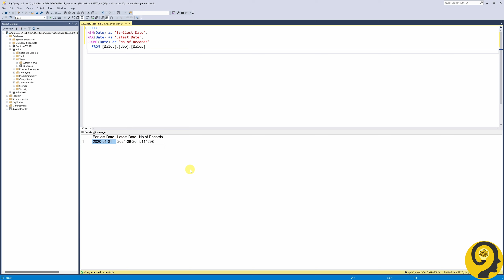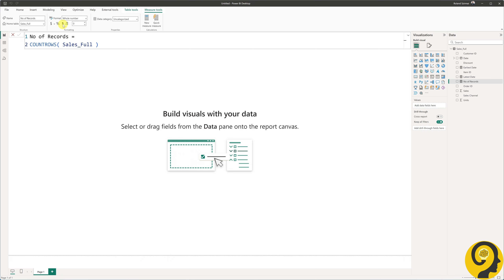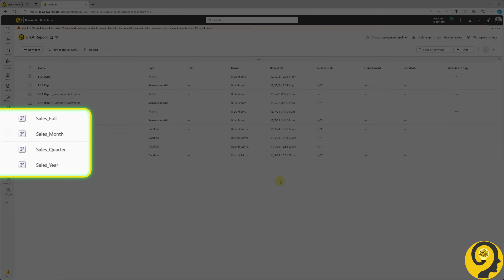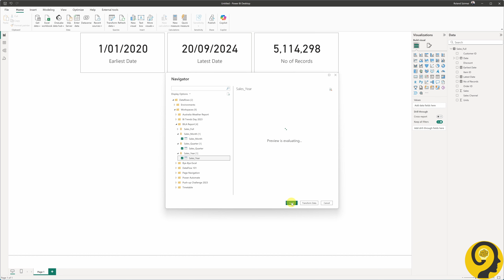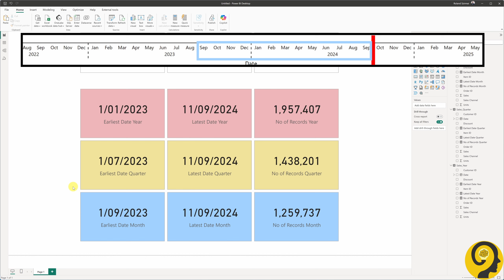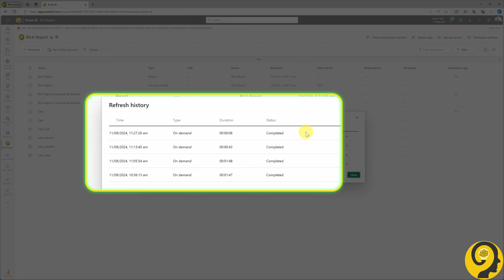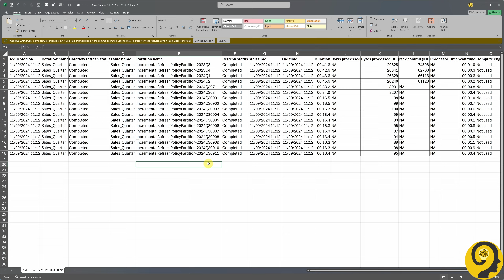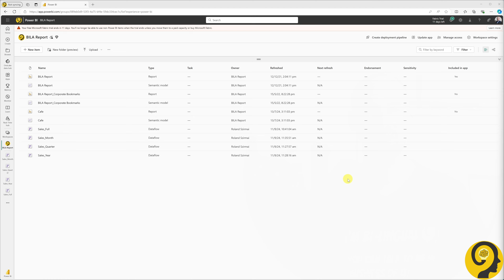How to Use Incremental Refresh for Lightning-Fast Power BI Dataflows | A Complete Guide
Unlock the power of incremental refresh in Power BI Dataflows with this comprehensive deep-dive tutorial! 🚀

In this video, I’ll guide you through the essential steps to set up incremental refresh, a feature that can significantly improve your data refresh times and overall performance. We'll start with the theory behind incremental refresh, followed by a practical setup demonstration using SQL as the data source.

I’ll also show you how to configure different incremental refresh policies, such as storing one year, four quarters, and twelve months of historical data, and compare the outcomes.
But that’s not all! We’ll discuss the benefits, best practices, and limitations of using incremental refresh in Power BI Dataflows.

You’ll learn how to navigate some of the challenges, like handling future dates, and discover ways to optimise your Dataflows for faster and more reliable performance.

Whether you’re a beginner or an experienced Power BI user, this tutorial has something for you.

Roland

Chapters:
00:00 Topic Of The Day - Dataflow Incremental Refresh
00:36 Intro
00:44 BI-Lingual Analytics
01:05 What is Incremental Refresh
01:52 Data Source - Initial Dataflow
02:50 Dataflow Data Validation
03:30 Create Additional Dataflows
04:20 Date vs Date/Time
04:48 Setup Incremental Refresh
06:00 Incremental Refresh Results
07:08 Benefits of Incremental Refresh
07:45 Refresh History
08:30 Incremental Refresh Details
09:51 Refresh Data Crossover
10:25 Refresh Speed
11:20 Switch Back To Full Refresh
11:44 Detect Data Changes
12:00 Best Storage Option
12:40 Incremental Refresh - Semantic Model
13:08 Limitations
13:56 Incremental Data Management - Next Up
14:10 Future Records - Dates
14:35 Summary
15:04 Feedback? Comment?
15:20 End

📍 – Sydney, Australia

📽 GEAR:
📷 – Sony ZV-E10
🎙 – Rode PodMic USB
🔦 – Neewer 18” Ring Light, Elgato Key Light
🎧 – BOSE QC35
🖥 –  Dell Curved 34"